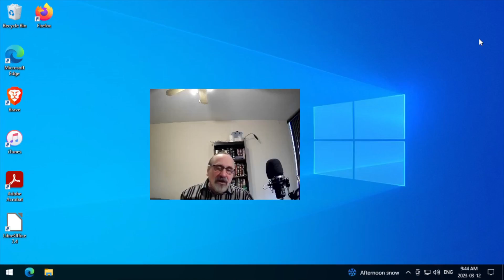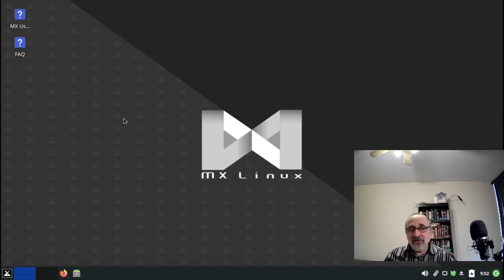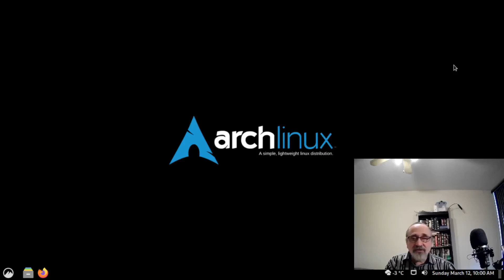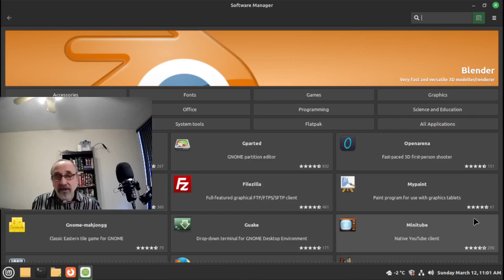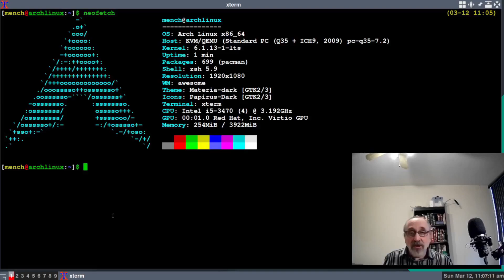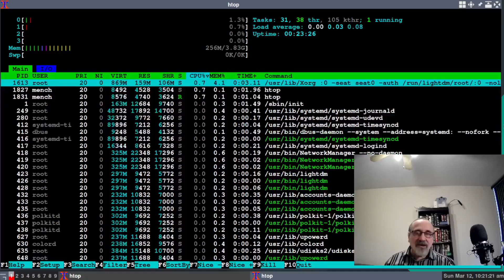My Journey from Windows to 3 Years on Linux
I this video, I talk about my journey of moving from Windows to over 3 years on Linux